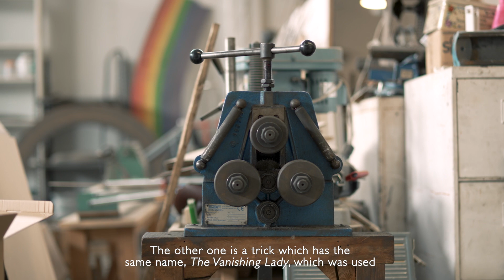Sanlorenzo Arts: Anna Franceschini at Paris+ par Art Basel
'The Lady Vanishes' by Anna Franceschini consists of a set of kinetic sculptures representing not only stage machines but also authentic machines of desire, providing images suspended between art, fashion, cinema, and time. The artwork implies a complex relationship with the representation of the female body. Come and discover it at Paris+ par @Art Basel from October 19 to 23.
Courtesy: Vistamare (Milan/Pescara).
Special thanks to: Campoli Presti (Paris).
Thanks to: Vistamare (Milan/Pescara), Alessandro Cova for the Sala Impasti (Viale Monza 91, Milan), Fabrizio De Gaetano.